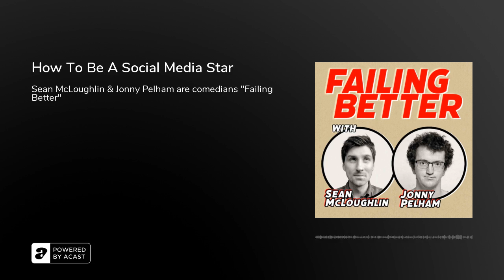How To Be A Social Media Star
Jonny got in trouble with cricket legend virat Kohli and Sean farted in a cinema. Another week's failure for the boys! However, hopefully with this weeks research they will soon be massive on Tik-Tok.